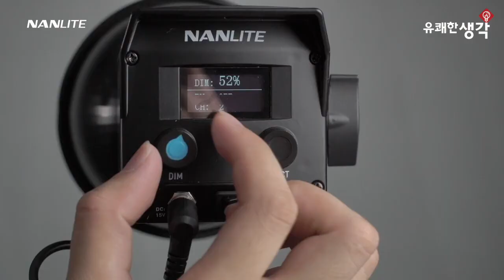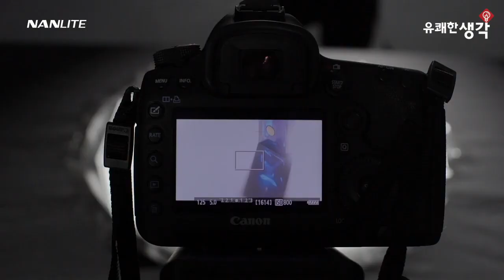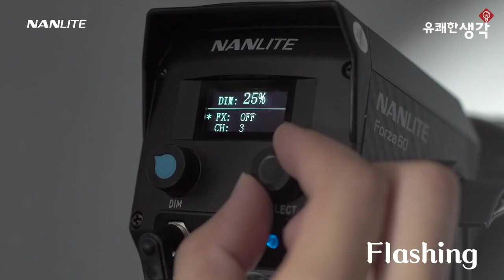Nanlite Forza 60 LED 조명을 활용한 제품 촬영 팁02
Nanlite Forza 60와 Nanlite 조명을 사용하여 쥬얼리 광고를 촬영 했습니다. 제품을 조명하는데  매우 창의적이며 결과는 아주 좋습니다.